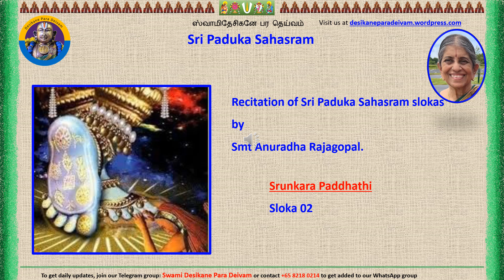Srungkara Paddhathi 02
Srungkara Paddhathi 02 recitation by Smt Anuradha Rajagopal. Thanks to  Smt Vasanthi Raghunathan for the compilation.